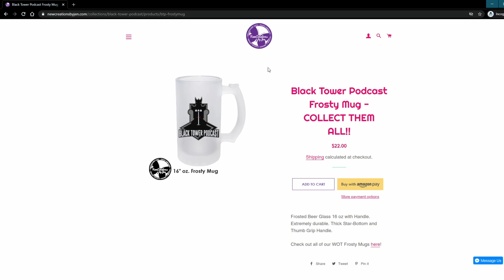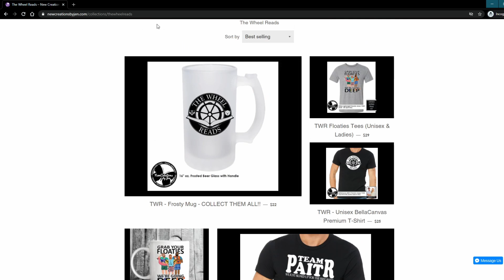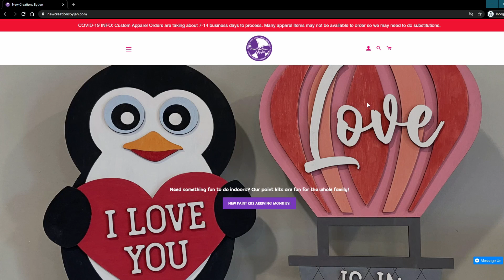10 THINGS YOU MAY NOT KNOW ABOUT THE WHEEL OF TIME | Season 2 Episode 18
Yes! It's a clickbaity title. We intended for it to be that way, however, we actually do try to talk about some likely lesser known things from Robert Jordan's epic fantasy series The Wheel of Time. Personally, we think some of the things are pretty cool.

Let us know how we are doing through any of our social media accounts: Twitter (@Towerpodcast) Instagram (@blacktowerpod) and Discord On our Discord, you can even find like minded fans and individuals, and see what fun we have on a daily basis! And, if you are so inclined, you can always input a review directly into wherever you get our podcast from!

Intro and Outro Music -  Heroic Demise by Matthew Pable (used under CC license 3.0)

Chapters:
00:00:00 Intro
00:07:00 Spoiler Warning
00:07:40 General Discussion
00:12:15 Brief Plugs
00:17:40 1. The Farmer
00:21:55 2. Patir
00:28:55 3. TSR: Moiraine and Rand
00:37:40 4. Mordeth and the Finns
00:51:20 5. First Amyrlin to be Stilled
00:55:45 6. The Oath Rod
01:06:05 7. The Thirteenth Dipository
01:08:23 Bonus? Owyn/The Vileness
01:10:10 8. Dannil/EotW Cover Extra Person
01:17:52 9. Noam
01:21:04 Bonus: WoT and Chronicles of Narnia Parallel
01:23:25 10. Second Amyrlin to be Stilled
01:25:05 Discussing Amyrlin Ruling Times
01:32:54 Final Thoughts and Outro